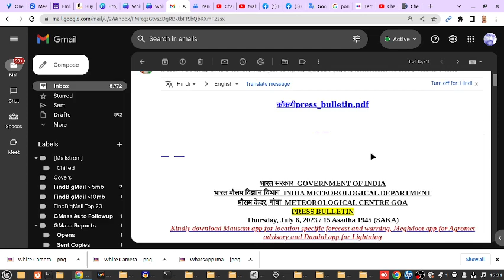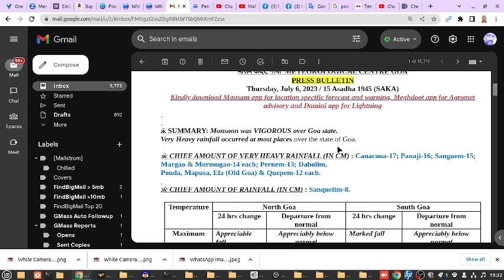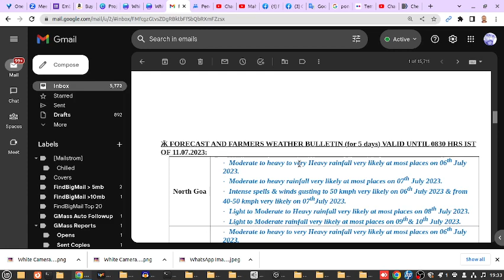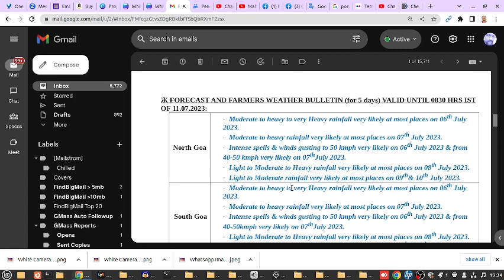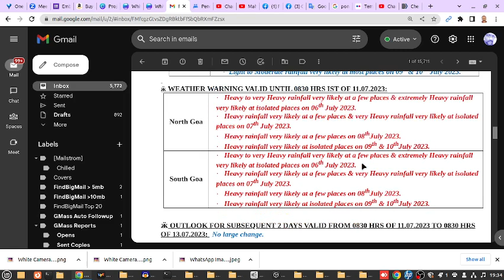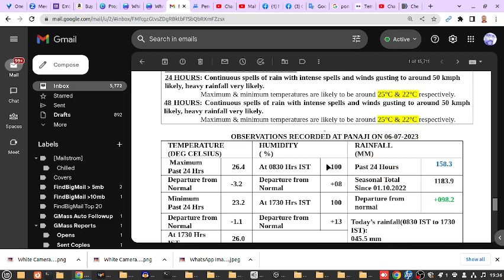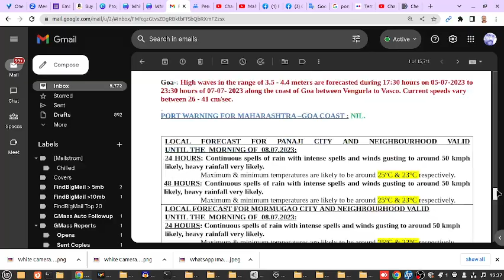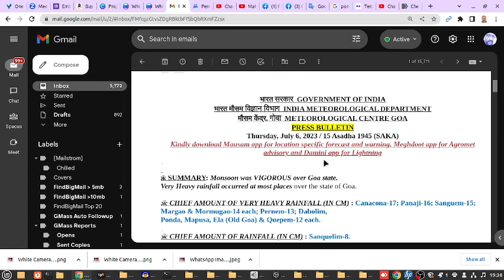What's the weather like in Goa: July 6, 2023 (Thursday)...quite a bit of heavy rain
Update from the IMD (Indian Met Department) issued at 1730 hrs today, July 6, 2023, Thursday. Recorded by Frederick Noronha (FN).